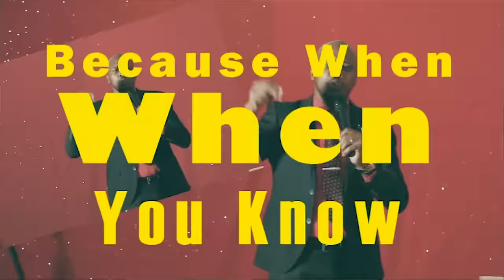HOW TO DATE WHEN YOU ARE A CLEVER WOMAN.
Dating tricks for wise women